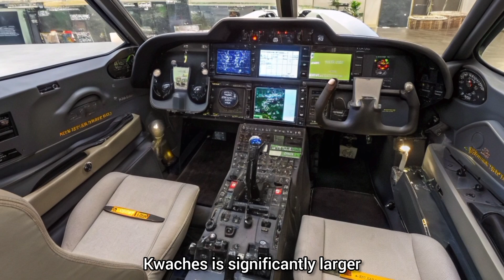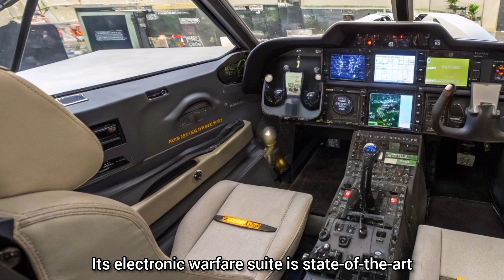2025 HAL Tejas MK2 – India’s Next-Gen Fighter Takes Flight!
"2025 TEJAS Mk2 REVEALED: India’s 5th-Gen Fighter KILLER?"

Description:
The HAL Tejas Mk2 is finally here—and it's a BEAST! With upgraded avionics, more powerful engines, and advanced stealth features, the 2025 Tejas Mk2 could rival the best fighter jets in the world. Could this be India's answer to the F-35? Watch till the end to see ALL the shocking upgrades and future plans!

5 Cover Title Options (for thumbnail text):

1. "TEJAS Mk2: Next Gen Indian Monster!"

2. "2025 Upgrade SHOCKS The World!"

3. "Better Than F-16?!"

4. "HAL’s Secret Weapon!"

5. "Mk2 Tejas UNVEILED!"